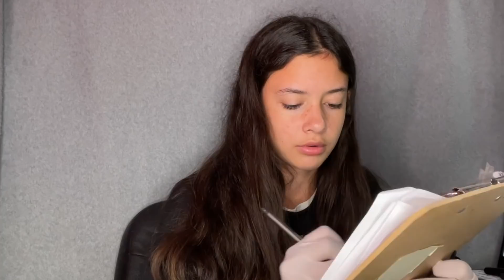ASMR Feeling your Face and Doing Facial Tests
Thank you Melinda for this video!

Custom videos:
see channel memberships video/information for more details (linked right here):

If you'd like to tip me to help me and my channel, please send support here: